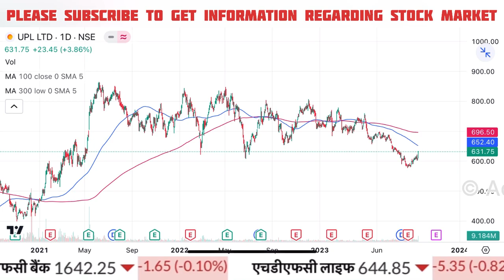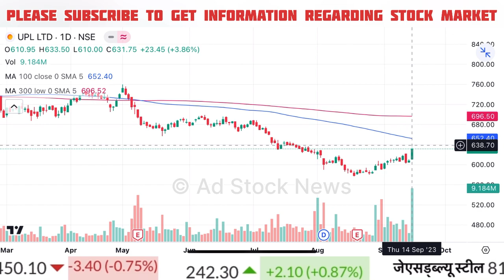UPL share latest news | Upl share target tomorrow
upl share
upl share next target news
upl share target price tomorrow
upl share fundamental analysis

Cnbc Awaaz, Zee Business, At Now Sawdesh, Best Pick Anil Singhvi Stocks Analysis, Sanjiv Bhasin Best Picks, Prakash Gaba Stock Analysis Best Picks, Gaurang Shah Stock Analysis